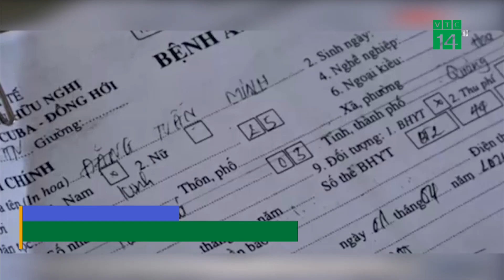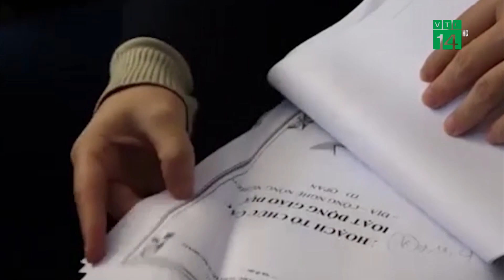Người phụ nữ làm giả hồ sơ chạy thận để hoãn thi hành án phạt tù | VTC14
VTC14 | NGƯỜI PHỤ NỮ LÀM GIẢ HỒ SƠ CHẠY THẬN ĐỂ HOÃN THI HÀNH ÁN PHẠT TÙ
Công an tỉnh Quảng Bình vừa thực hiện thành công chuyên án với đối tượng làm giả hồ sơ bệnh hiểm nghèo để hoãn thi hành án phạt tù. Người phụ nữ này đã lợi dụng một số bệnh nhân mắc bệnh suy thận mãn tính để lấy hồ sơ bệnh án, rồi sửa thông tin và bán cho những đối tượng cần xin hoãn chấp hành án phạt tù để thu lợi.